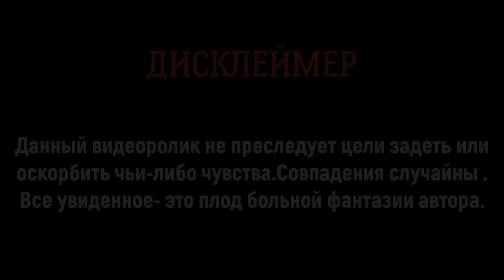Отвез БЕСПЛАТНО пассажиров ТАКСИ \ ХИТРЫЕ С СОБАКОЙ хотели обмануть ТАКСИСТА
Отвез пассажиров ТАКСИ БЕСПЛАТНО \ ХИТРЫЕ С СОБАКОЙ хотели обмануть ТАКСИСТА
Приветсвую, это снова Казах в Деле. В этом видео вы увидите  случай в такси ситимобил ,алкаши с пивом, пассажиры такси с собакой и наглые малолетки, которые хотят ехать бесплатно.
Сайт для подключения к новому такси LYFT
Подключайся к МОЕМУ парку "ПИЛОТ ТАКСИ"
✅Таксопарк "Пилот Такси" 🚕
-Подключение Яндекс такси вся Россия от 2%
-Моментальные выплаты
-Поддержка 24/7
✅Наши преимущества!!!
- Моментальные выплаты на карты любых банков
через программу ТАКСИ АГРЕГАТОР 24/7

Привет друзья! Вы на канале КАЗАХ В ДЕЛЕ. Работа в такси очень интересная. Мои смены в основном проходят ночью. Я катаю яндекс такси и ситимобил. На моем канале будут различные смешные и печальные истории происходящие во время работы. будут розыгрыши и пранки как над пассажирами так и над коллегами таксистами. В сегодняшнем видео будет одна очень интересная история случая в такси.